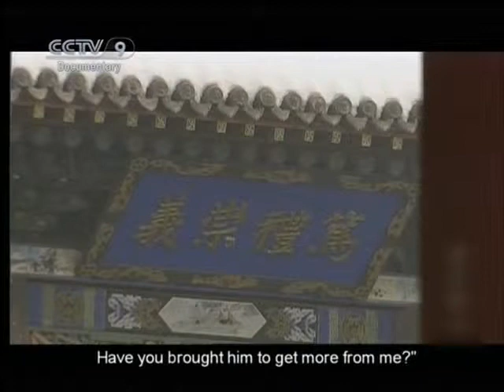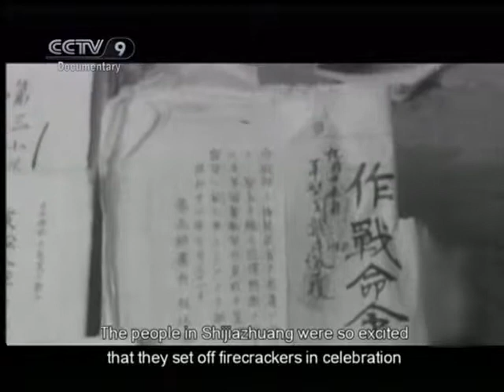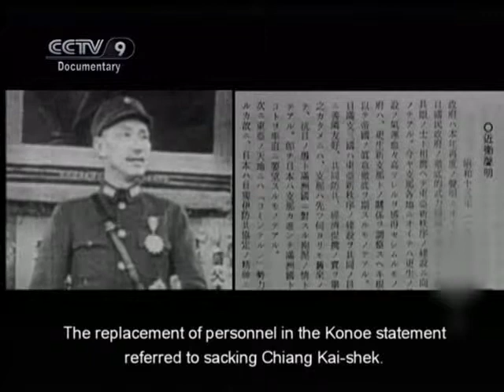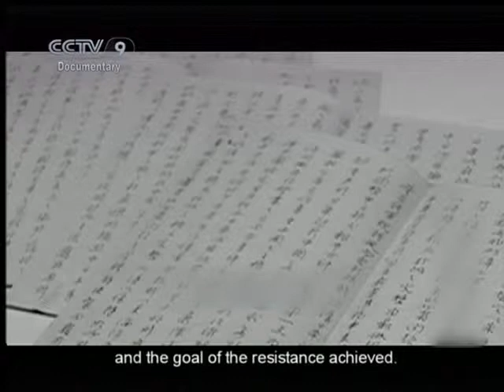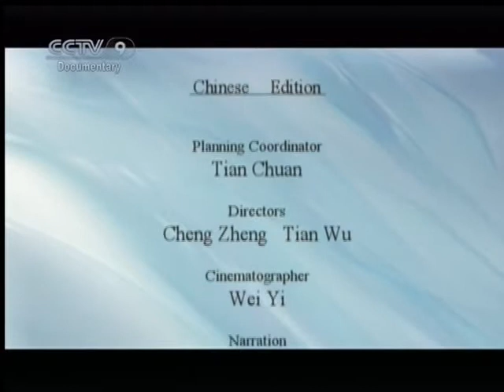Video Records of the Anti-Japanese War (Part 5 of 10)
满江红——抗战珍稀影像全记录
A CCTV-9 Documentary